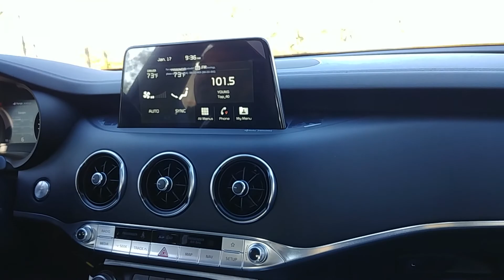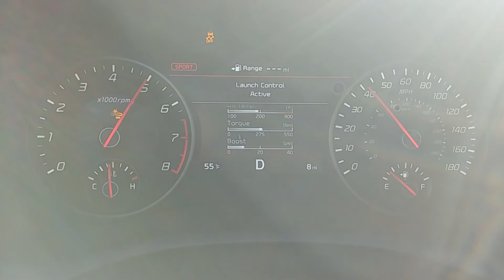My first ride/drive in the all new Kia Stinger GT!!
This car is purely awesome, unfortunately due to how smooth it is it can be a bit boring but! Nonetheless you cant even tell its a kia, this car is on another level